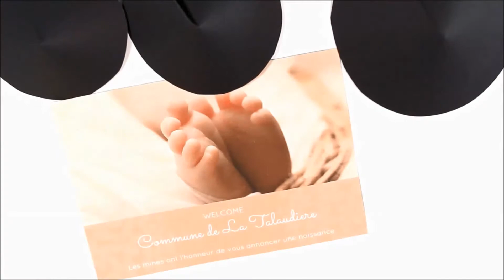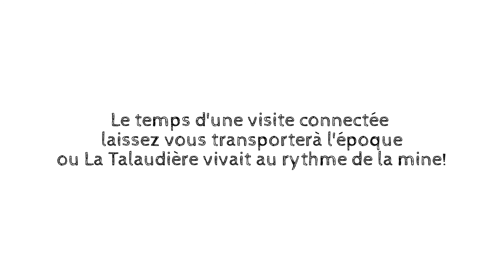les mines de la Talaudiere - Café cyber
Vidéo réalisée par Chloé, Anaé, Anna et Lou Anne dans le cadre du projet Café cyber 2017 pour la réalisation d'une visite en réalité augmentée de la maison du mineur.
Point Information Jeunesse et Collège Pierre et Marie Curie La Talaudière.
Titre:  Translate
Auteur: Artner